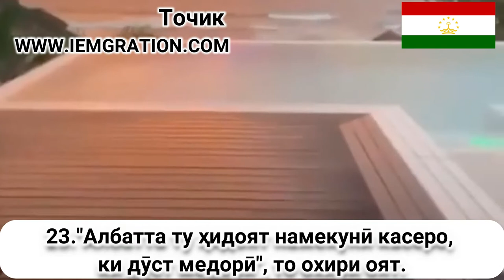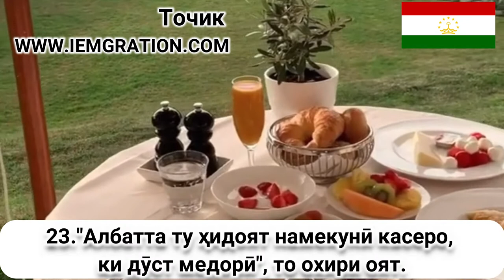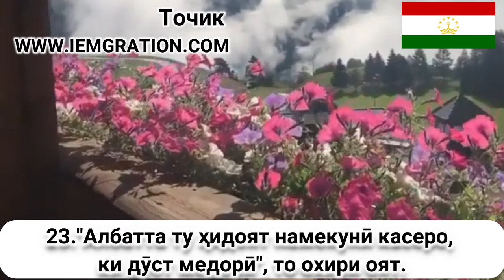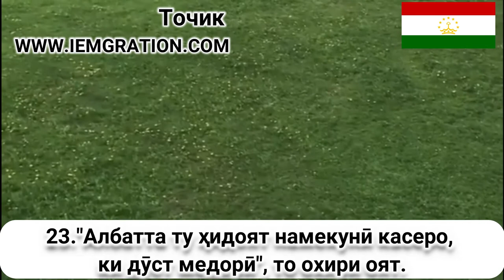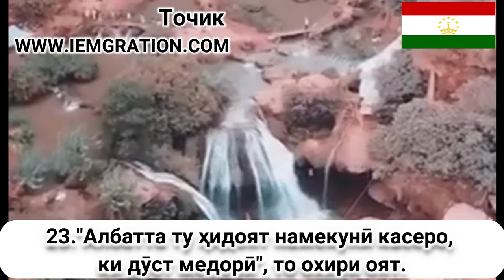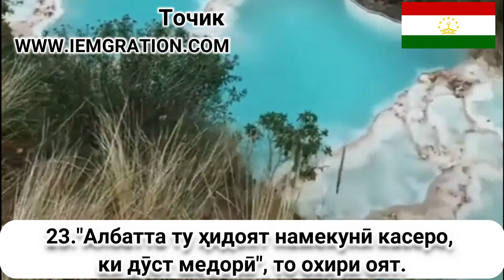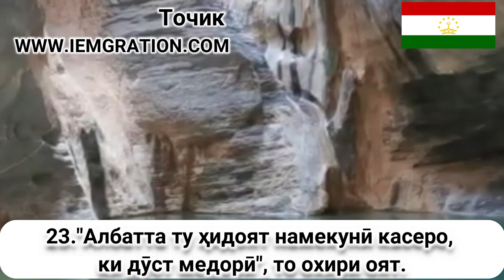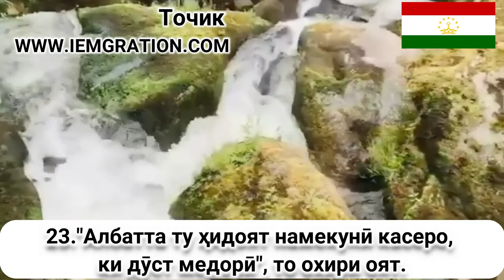23 Албатта ту